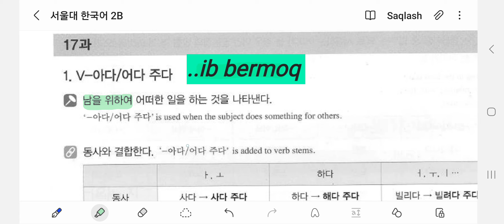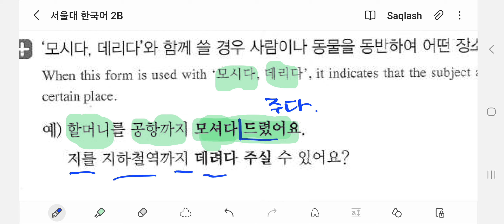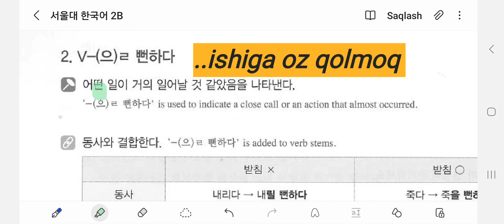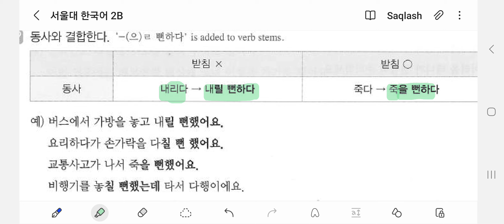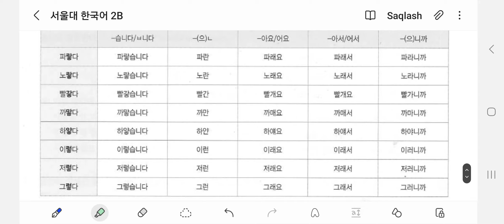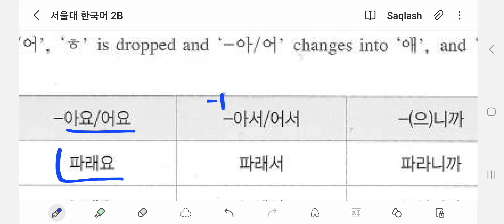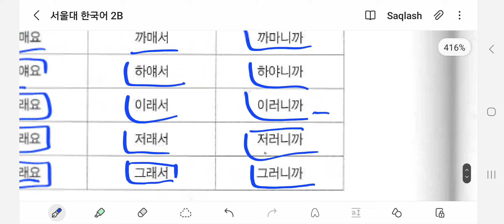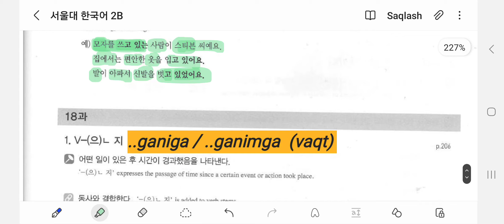SNU 2B. 17-mavzu grammatikalar tahlili